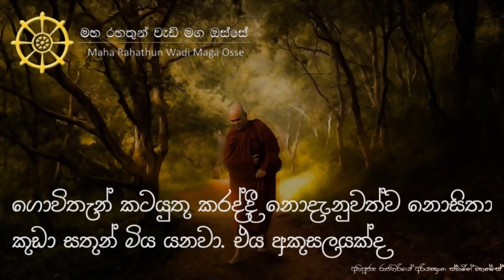ගොවිතැන් කටයුතු කරද්දි නොදැනුවත්ව නොසිතා කුඩා සතුන් මිය යනවා. මෙය අකුසලයක්ද?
තෙරුවන් සරණයි!